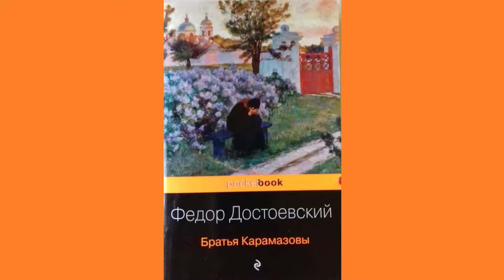F. DOSTOJEWSKI, BRACIA KARAMAZOW - cz. III - INKWIZYTORZY SĄ WŚRÓD NAS ALBO TRZY KUSZENIA WOLNOŚCI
KUSZENIE "CUDEM" CHLEBA, "TAJEMNICĄ" O KŁAMSTWIE I  "AUTORYTETEM" WŁADZY NAD SŁABOŚCIAMI CZŁOWIEKA.
"WIELKI INKWIZYTOR" - TRZY KUSZENIA WOLNOŚCI - TRZY KUSZENIA CHRYSTUSA.
STARZEC ZOSIMA TO ŚWIĘTY FRANCISZEK ALE KTO Z NAS MOŻE BYĆ INKWIZYTOREM?

Fiodor Dostojewski, Bracia Karamazow. Powieść w czterech częściach z epilogiem, przełożył Aleksander Wat; w: Fiodor Dostojewski, Dzieła zebrane, t. 6, PIW, Warszawa 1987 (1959).

Федор Достоевский, Братья Карамазовы, «Эксмо», Москва, 2019.